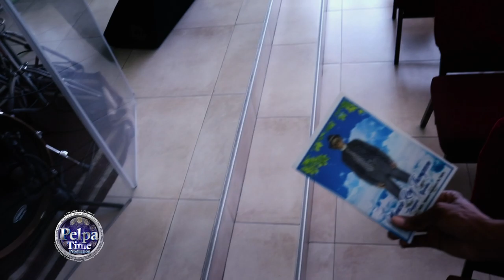Shooting a FUNERAL in the time of Coronavirus 2020 from the church to the burial ground